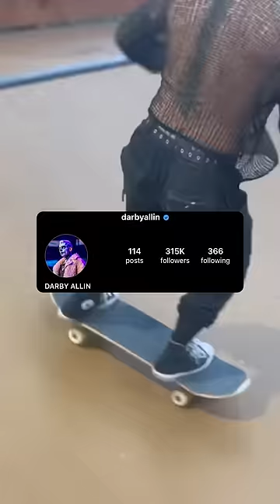is The Raddest Skateboarder Ever 🐐